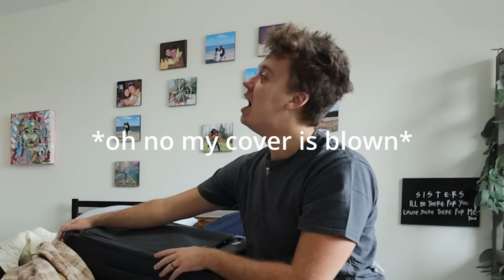Telling My Wife I Am LEAVING Her For A Few Days.. *she cried*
letting you all know that we got a new camera and i used kind of a fish eye lens for this video! so if we look distorted at all thats the reason haha much love

Love you all :) your favorite couple, Meg and Jack!